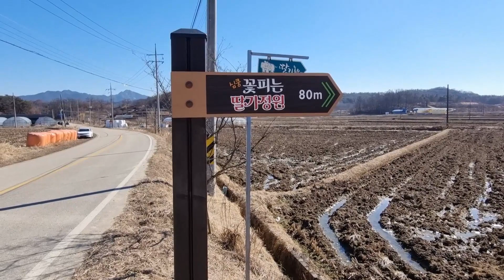[순창군 온라인기자단] 순창 한바퀴 ~ 땡도넛과 딸기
순창에서 자라는 식품으로 만든 땡도넛과 터가 좋은 순창에서 나는 딸기!
한번 맛보러 오시는 건  어떨까요?